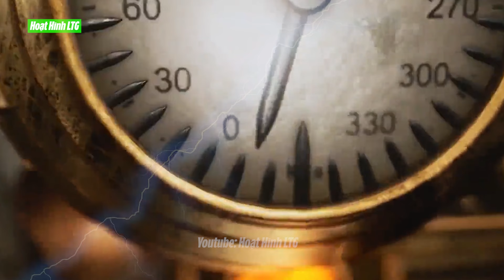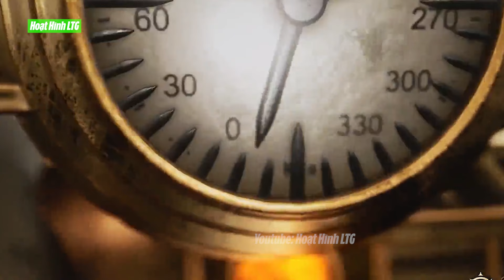Tuyệt Thế Đường Môn Tập 330 Thuyết Minh | Đấu La Đại Lục 2 | 斗罗大陆2: 第330集 | Cao Đại Lâu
Các Bạn Có Thể Doneta Ủng Hộ LTG Tại Tài Khoản Ngân Hàng Số :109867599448 (Vietinbank Chi Nhánh Thái Nguyên - Chủ Tài Khoản Lê Trường Giang).

Vexento:

 / vexento